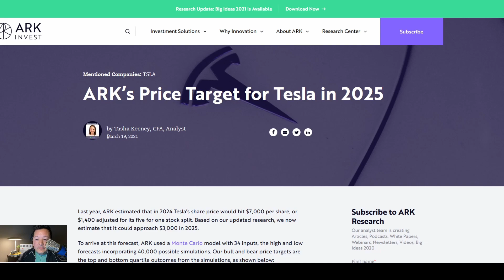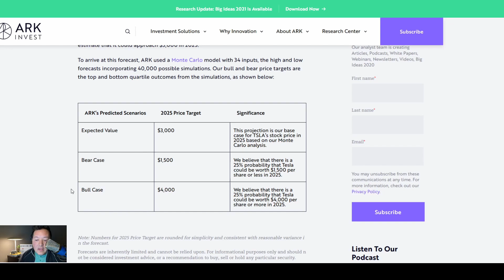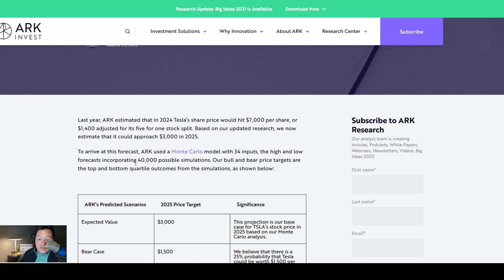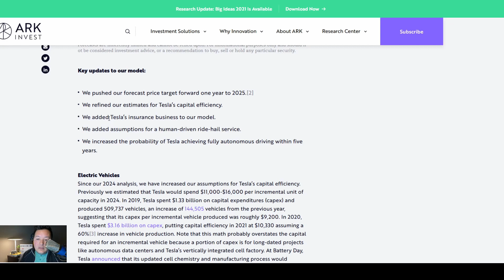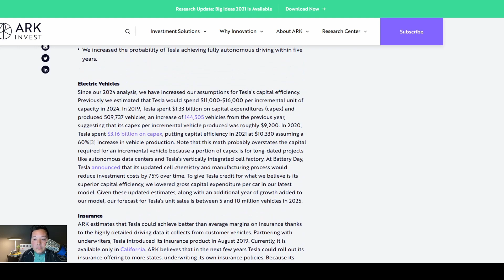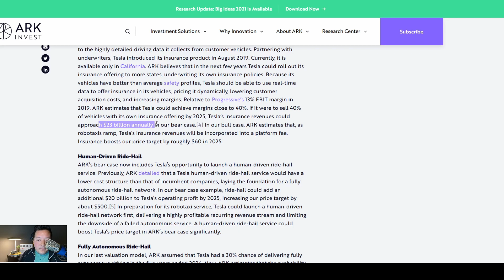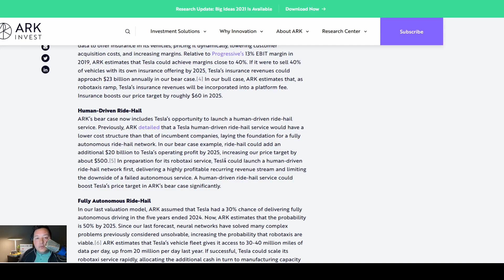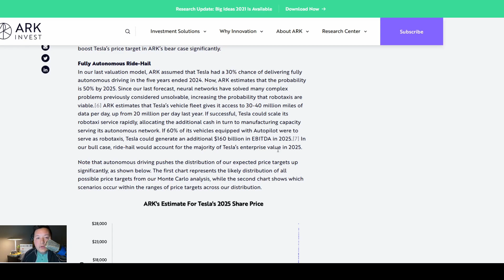TSLA $15,000 Price From ARK Invest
ARK Invest just dropped a WHOPPER on everyone!  We are looking at a possible $15,000 Price target in Tesla (Pre Split).

How I track trades:: Track your trades, Improve your trades (What gets measured gets managed)

While it is possible to minimize risk, your investments are solely your responsibility.  Past performance is not indicative of future results.  This content is for educational/entertainment purposes only.

It is imperative that you conduct your own research. I am merely sharing my opinion with no guarantee of gains or losses on investments.  In case this was missed…This content is for educational/entertainment purposes only.